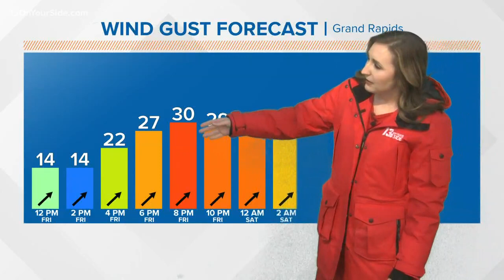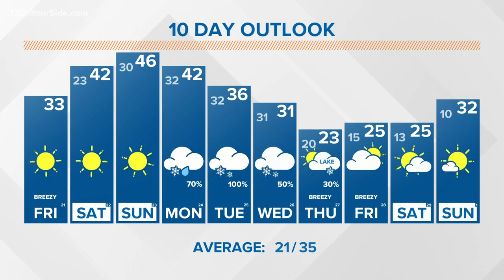13 On Your Side Forecast: Sunshine sticks around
Today
Sunny, breezy and cool.  High 33°.  SW winds at 10-20 mph.

Tonight
Clear and not as cold.  Low 23°.  SW winds diminishing to 6-12 mph.